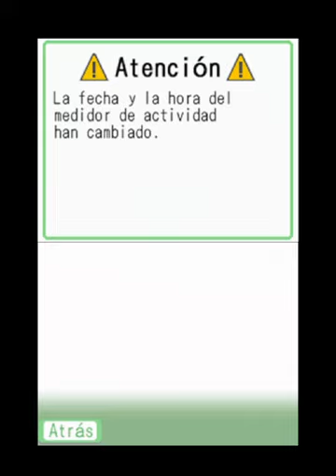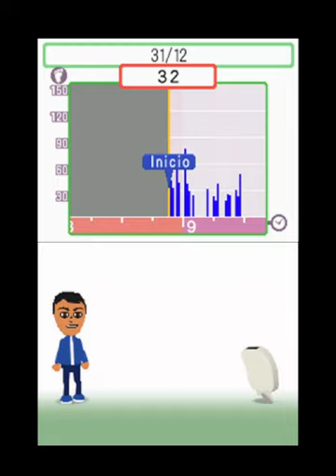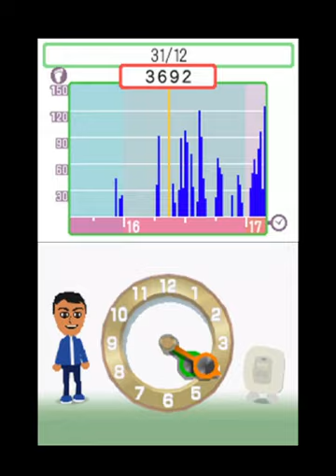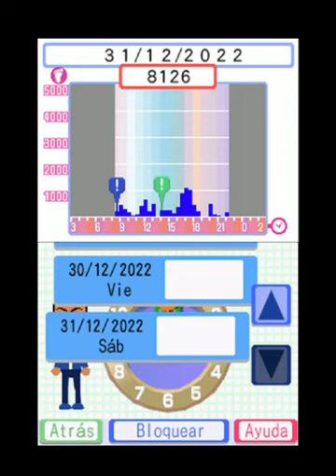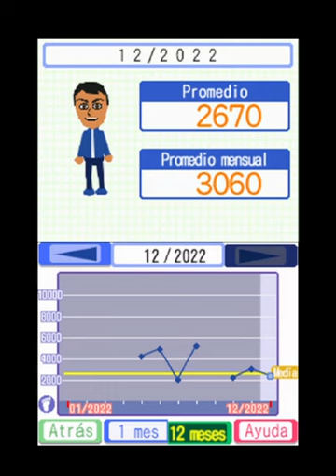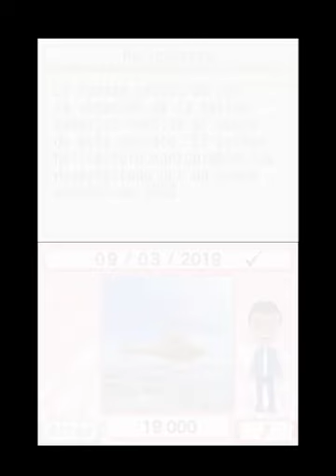Personal Trainer: Walking (Nintendo DS Preview)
Personal Trainer: Walking is an activity game that comes with two pedometers to count your daily activity and thus keep track of your daily life. With the accumulated steps you can play two minigames to see the relevance of your steps compared to others.